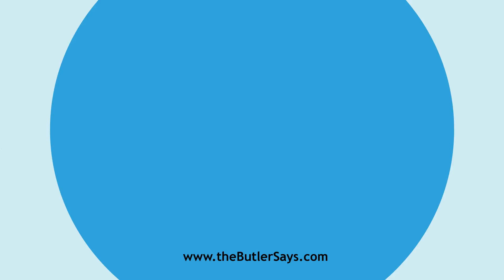Learn how to say this word: "Avarice"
This is the definition of "Avarice":
n.  An excessive or inordinate desire of gain; greediness
   after wealth; covetousness; cupidity.